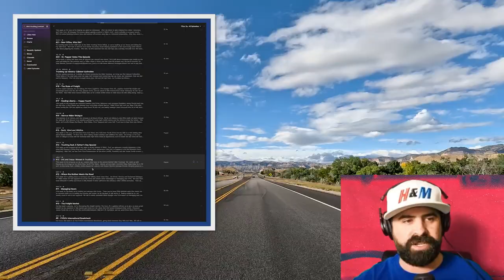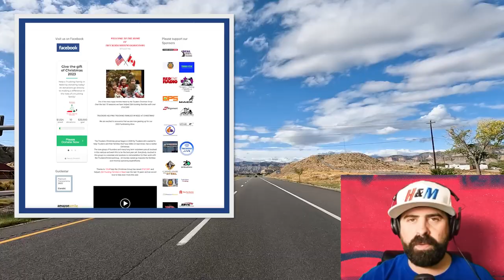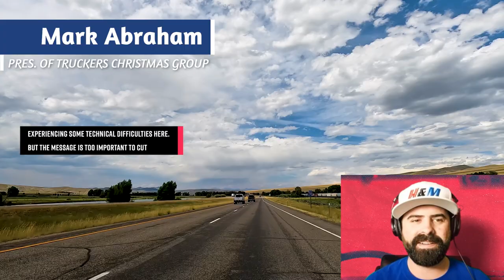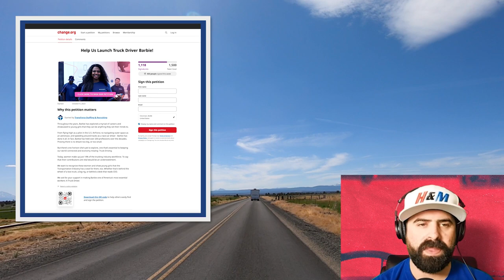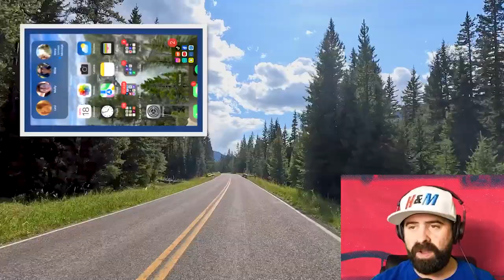True Crime: Trucker MISSING | H&M Trucking Podcast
This week on the H&M Trucking Podcast, we’ll speak with Mark Abraham, President of Truckers Christmas Group, who will give us all the details on how to donate, and tell us how the charity came to be. We’ll tell you about a change.org petition for Mattel to introduce a trucker Barbie, and cover some news surrounding David Schultz, a trucker who went missing in Iowa. After that, Hopper Division Manager Brenda Hampton and Hopper Driver Lorus Axt join the show for a roundtable discussion about delays at customer facilities and driver retention.

Are you an experienced CDL Driver looking for a company that cares? Look no further!

KEEPING YOU HAPPY IS WHAT WE DO BEST.

At most trucking companies, driver turnover can be high. But not at H&M Trucking. Our drivers come here looking for a home that cares about them and a culture that continues to reward them for the contributions they make to our success. You’ll be part of a company where the president could very well call you personally to recruit you to our team – or thank you for a job well done.

If you're ready for a fresh start, head on over to our website to talk to a recruiter today!

00:00 - Intro
03:26 - Pres. of The Truckers Christmas Group, Mark Abraham
13:41 - Women in Trucking, Trucker Barbie Petition
20:41 - Update on Missing Iowan Trucker David Schultz
31:59 - Round Table with Brenda Hampton and Lorus Axt
49:49 - Outro